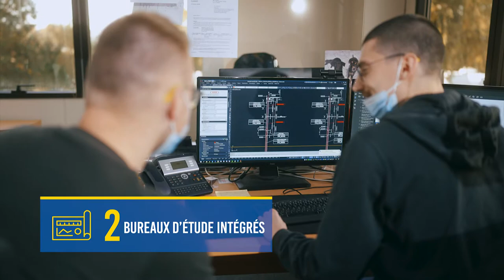Division Fayat Fondations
Film institutionnel de la Division Fayat Fondations (Sefi-Intrafor et Franki Fondation)